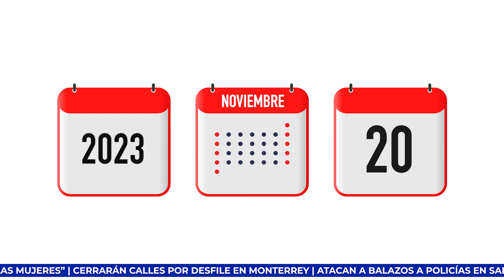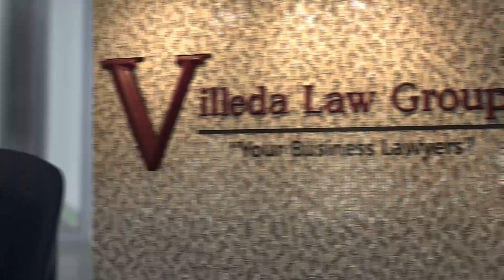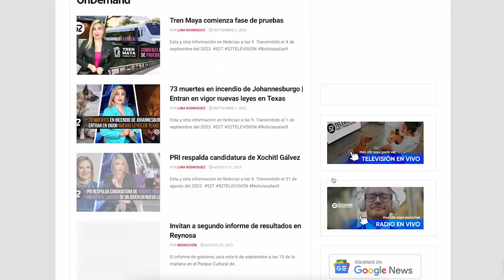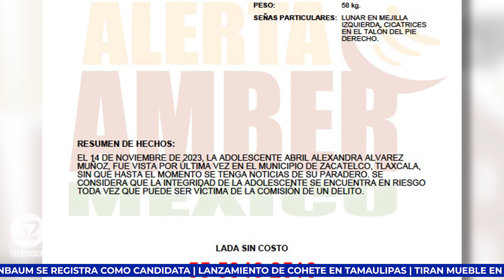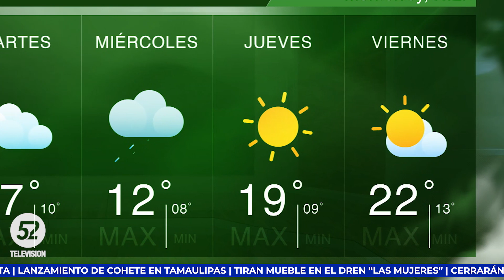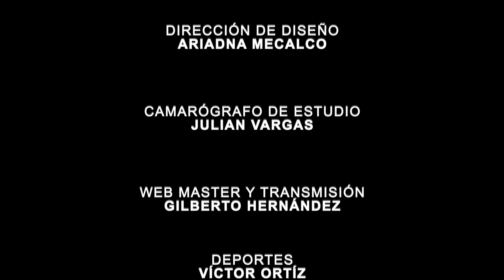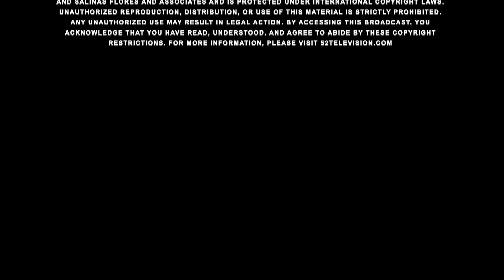Excluyen Al PRD De Candidaturas Para 2024 | Noticias a las 9 | MÉXICO